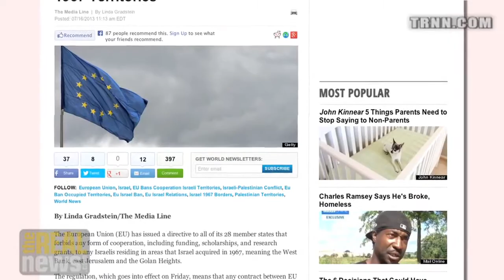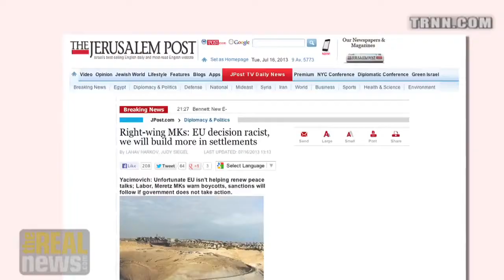IN ACTION "Earthquake for Israel" EU To Halt Support For Illegal Settlements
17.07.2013 Boycott campaign is giving it's results, continue and monitor. Free Palestine.
Published on Jul 16, 2013 Mirror: "Shir Hever: European Union announces restrictions for funding Israeli colonies; Israeli government in panic because every aspect of Israel's economy and society could be affected by the EU decision"

To boycott Israeli products and companies that are supporting Israel is a peaceful way and means of putting international pressure on apartheid Israel and follows in the footsteps of the successful boycott against South African apartheid.
List of some companies n products to boycott. Please start somewhere! Be human.
BOYCOTT ISRAELI PRODUCTS & COMPANIES  :
AOL Time- Warner Time Life magazine, CNN, ICQ
Apax Partners: Jonny Rockets, Sunglass Hut
Arsenal Football Club
Coca-Cola, Frutopia, Fanta, Kia, Orange, Lilt, Sprite, Sunkist
Caterpillar- Danone
HP foods, Evian, Volvic
Delta Galil, Hema, Barbie, Carrefour, Auchan, Tshibo, Victoria's, Secret, GAP
Banana Republic, Structure, G-Crew, Penny, Pryca, DIM, DKNY
Ralph Lauren, Playtex, cK, Hugo Boss, M&S, L'Oreal, Giorgio Armani,
Redken 5th Avenue, Lancome Paris, Vinchy, Cacharel, La Roche-Posay, Garnier,
Biotherm, Helena rubinstein, Maybelline, Ralph Lauren, Carson
Mark and Spencer, MS St. Michael
McDonald's
Motorola
Nestle: Nescaffe,Perrier,Vittel, Pure Life, Carnation, Libby's, Milkmaid,
Nesquik, Maggi, Buitoni, Cross & Blackwell, KitKat, Milkybar, Quality treet, Smarties, After Eight, Aero, Polo, Lion, Felix cat food, LO'real.
News Corporations: TV: Sky, Fox, Granada, Star, Phoenix
UK Newspapers: Standard Newspaper, News of the World,
The Sun, The Times
Australian Newspapers: The Telegraph, Gold, Coast Bulletin,
Sun, Independent, Sunday Mail
US Newspapers: New York Post
Publishers: Harper Collins Ragan, Zondervan, National Geaographical
Nursery World, Rawkus, NDS,China Byte.com
Mushroom Records, Festival Records
NOKIA
REVLON
New World Entertainment...
Technology: Motorola Intel, IBM, AOL, Siemens
Plastic: Keter, curver, Jardin,OutStandard,by Keter, Lipski, contico, Allibert

There is more...please make your research...if we just start with few, it become significant
don't bay... count for change! Stop Israel's Apartheid.

Namaste
Nonprofit Activism

I am making such material available in a effort to advance the understanding of environmental, political, human rights, economic, democracy, scientific, and social justice issues, etc..I believe this constitutes a 'fair use' of any such copyrighted material as provided for in section 107 of the US Copyright Law. In accordance with Title 17 U.S.C. Section 107, the material on this site is distributed without profit to those who have expressed a prior interest in receiving the included information for research and educational purposes.